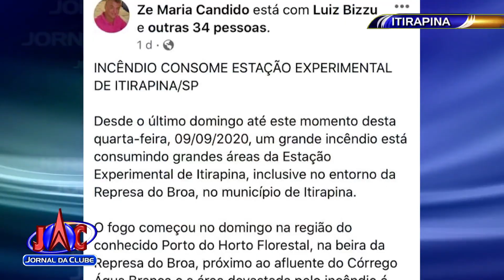Incêndio já consumiu mais de 500 hectares em Itirapina - Jornal da Clube (12/09/2020)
Autoridades tiveram que pedir ajuda para apagar o fogo, que é considerado incontrolável até o momento.